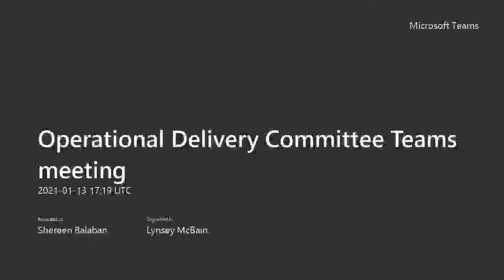Operational Delivery Committee Teams 130121 2